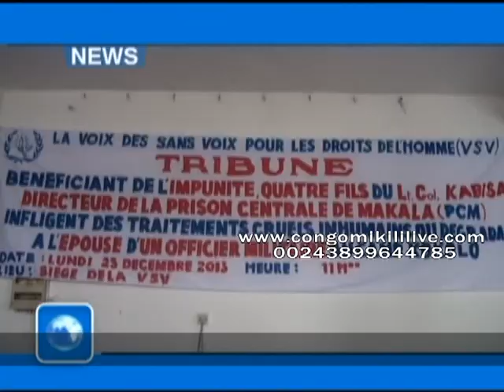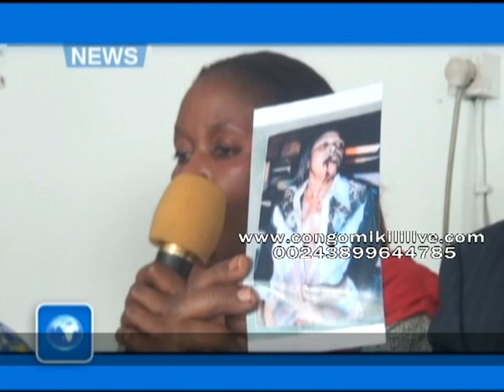UNE ÉPOUSE MILITAIRE SUBIT UN TRAITEMENT CRUEL ET INHUMAIN AU CAMP KOKOLO